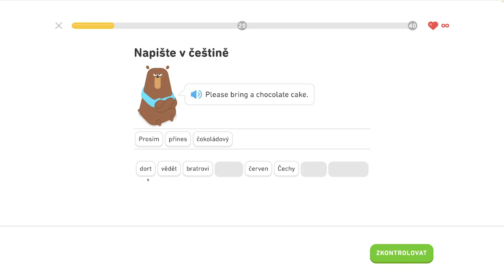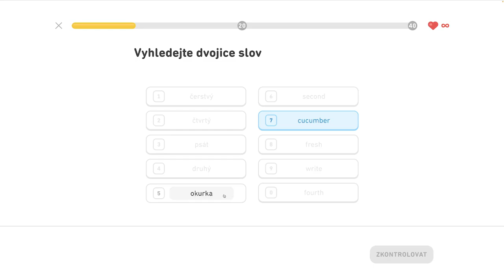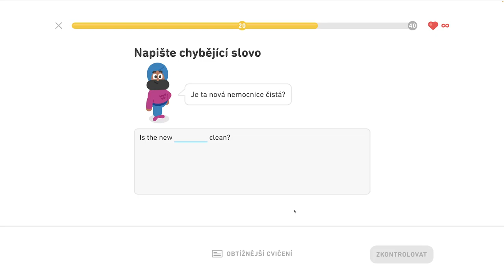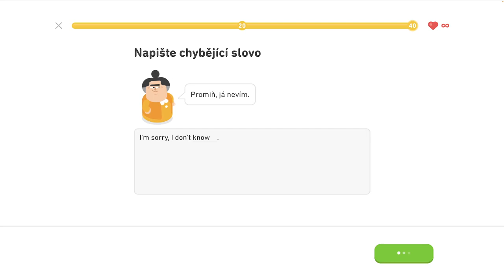🇺🇸 S2, J12 - Precvičovanie na mieru - legenda - Hovorte o dovolenke